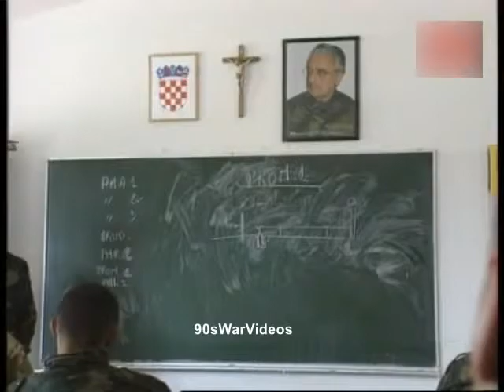Hrvatska vojska 1994 1995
Please DO NOT post any abusive, insulting or nationalistic comments.

Video source: PLBIH, igi125, 90sWarVideos